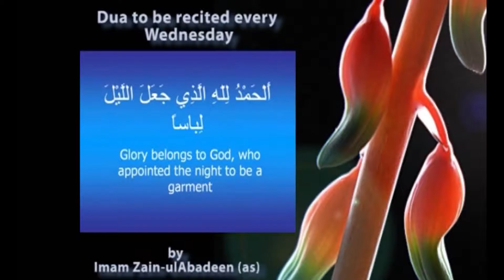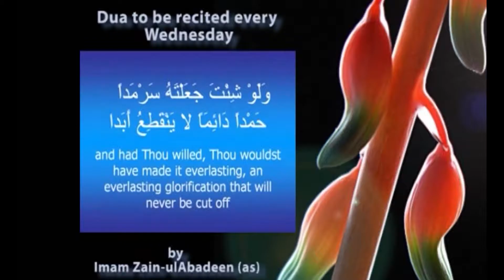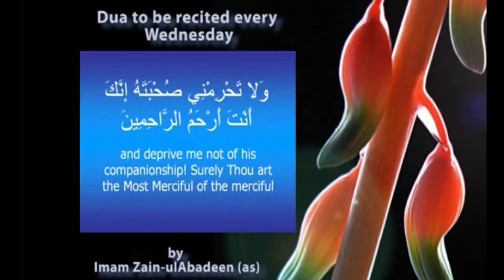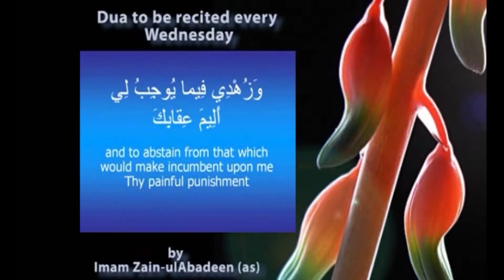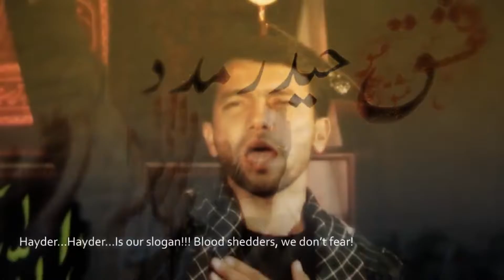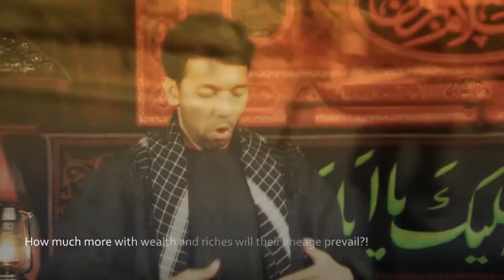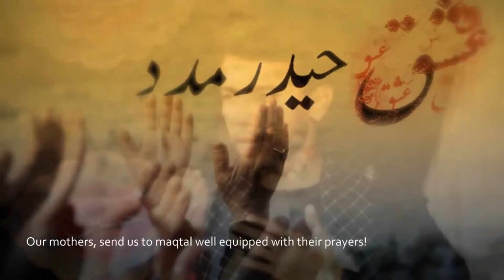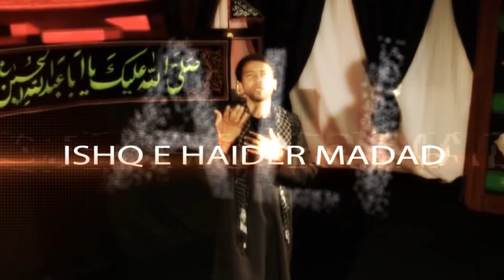SUBH E GHAM PART 01 19 10 2016